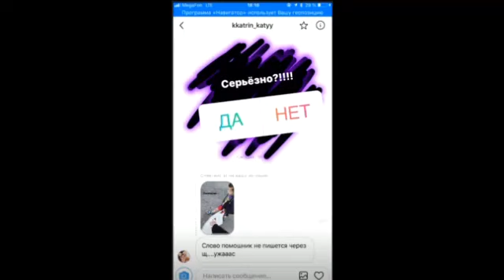Алиана Устиненко довела сына до истерики)) 💫